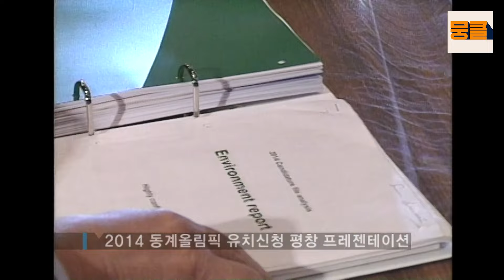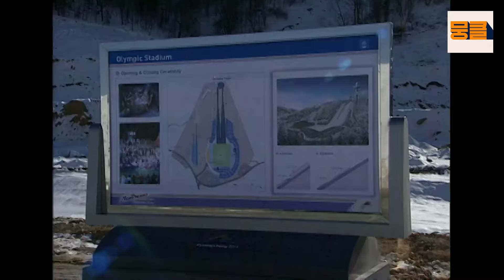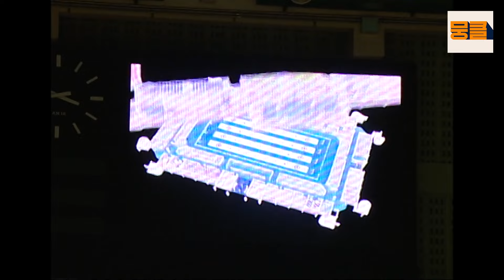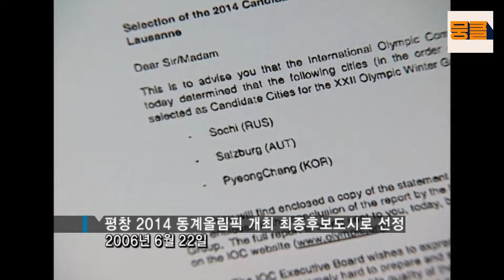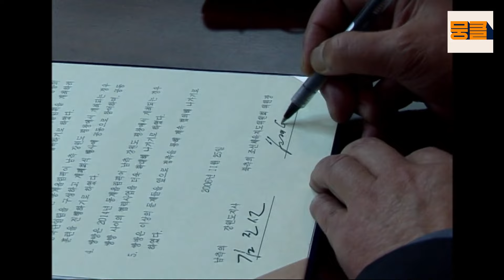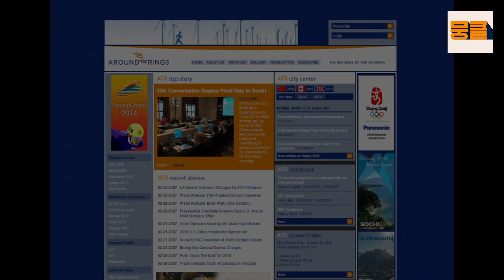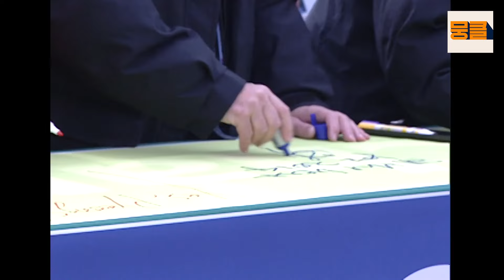[동계청소년올림픽 특집❄️] 평창의 꿈🏆작은 도시 평창의 경쟁력 | KBS 스페셜 2014 동계올림픽 평창의 꿈 | KBS 20070225 방송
과테말라 국제올림픽위원회(IOC) 총회에서 2014 동계올림픽 개최지가 결정된다. 과연 이곳에서 102개 IOC 회원국의 선택은 어디로 향할 것인가?

❄️회차정보
KBS 스페셜 2014 동계올림픽 평창의 꿈 | KBS 20070225 방송